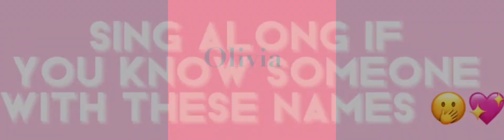Sing along if you know someone who has one of these names. Pt 1🩵